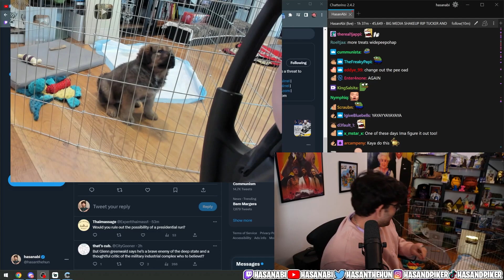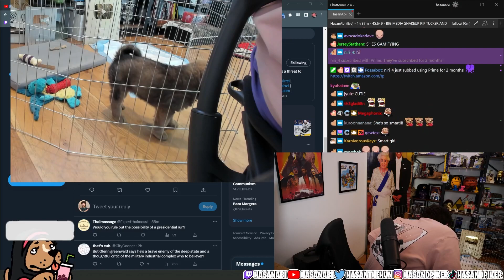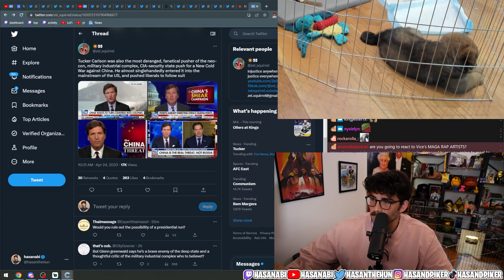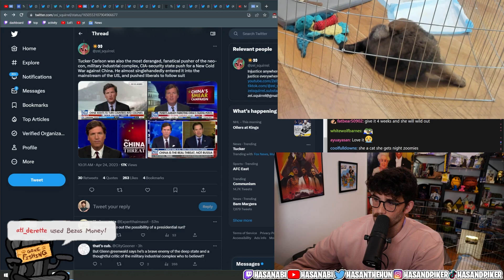Kaya Interrupts The News Coverage | Hasanabi Puppy Arc